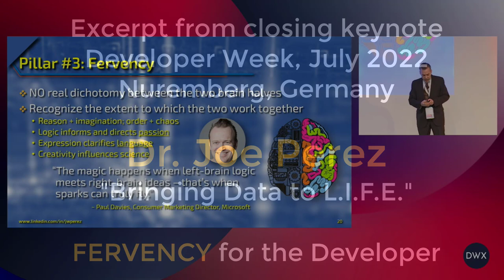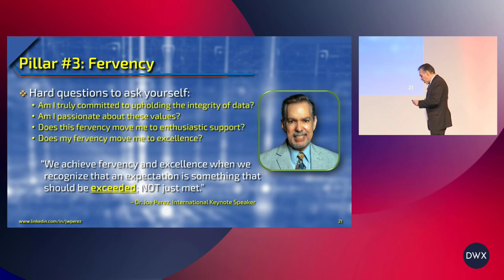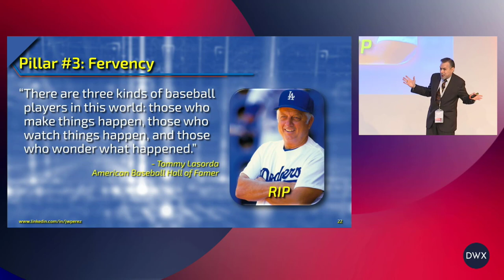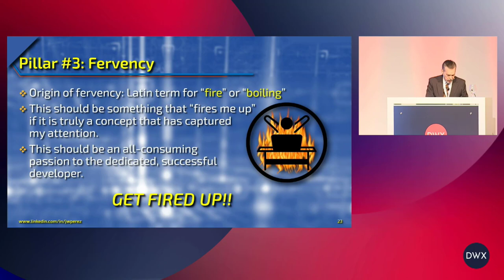DeveloperWeek 2022 Keynote Excerpt from Dr. Joe Perez (Fervency)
Excerpt ("Fervency for the Developer") from keynote address at DeveloperWeek 2022 in Nuremberg, Germany, given by Dr. Joe Perez, International Keynote Speaker.